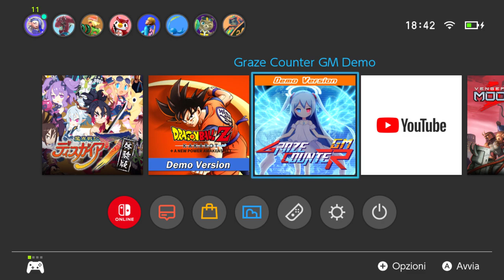Graze Counter GM (Switch) Let's Play the shoot em' up on Nintendo Switch - First Look - Gameplay ITA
A refreshing and highly re-playable bullet hell style shooter that WANTS you to play dangerously!

"Graze" past enemy bullets to charge your "Graze Counter", then unleash it upon your enemies as a highly deadly attack!
Ride the razor's edge of life and death in this high-risk high-reward danger oriented arcade-style shooting game.

[Gameplay]
A top-down scrolling 2D shooting game where you charge your gauge by getting dangerously close to enemy fire, then unleash it as a powerful enemy obliterating "Graze Counter"!

Each ship has a "Counter Gauge" that charges by being in close proximity to enemy bullets. You then use this charge to unleash powerful attacks. Destroying enemies with these special attacks gives you stars which are collected and used to build the "Break Gauge".Once the break gauge reaches MAX, you can activate "Break Mode" for a temporary yet intense firepower boost!

Test the limits of your destructive power with these highly deadly counter techniques!

[Features]
- 7 total stages consisting of 5 stages + 2 alternate stages. Including a continuous "All Stages" mode.
- 4 difficulty levels.
- 4 unique story modes featuring fun interactions between the game's variety of characters.
- 2 default ship types + 14 unlockable types totaling 16 to choose from! Including popular STG-loving Vtubers Hatsuki Hachimiya and Tomoko Machinery as playable guest ships!
- Boss rush mode featuring all bosses, and a bonus extreme difficulty stage.
- 30 part mission mode that teaches you the tips and tricks of the game as you play.
- Archive Mode where you can view illustrations and game world lore that unlocks as you progress through the game.
- Features a remastered version of the original game's highly rated soundtrack including a brand new song!
- Includes the bizarre bonus mini game "Laser Maidens 2".